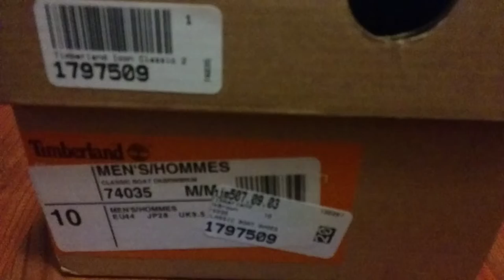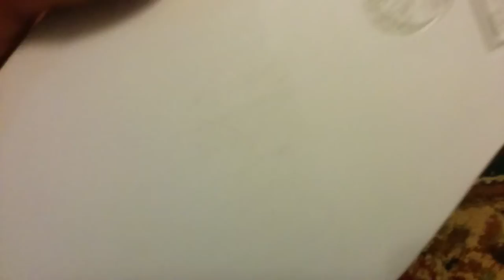Timberland Boat Shoe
Classic Boat DARK Brown